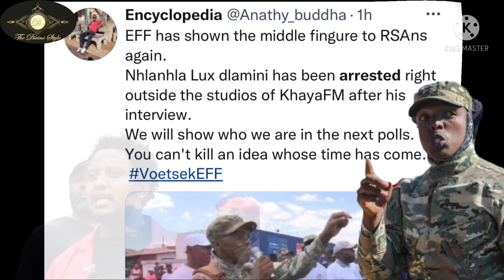Movement Leader arrested | Nhlanhla Lux | EFF | Malema | Operation Dudula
Movement Leader arrested | Nhlanhla Lux | EFF | Malema | Operation Dudula | SAPS